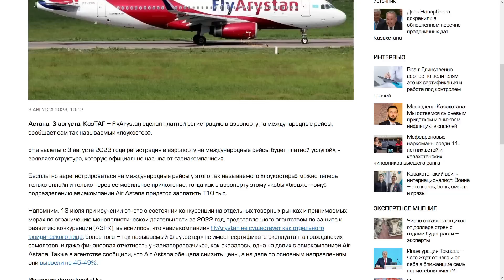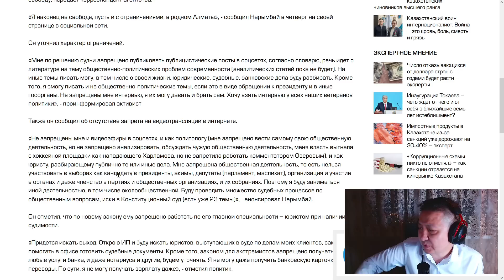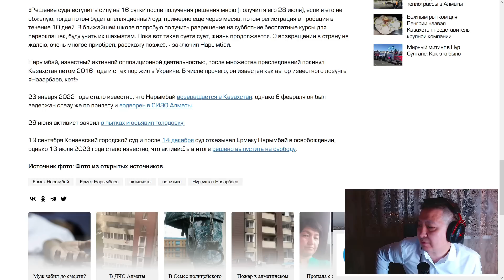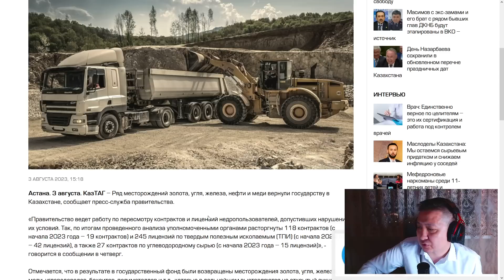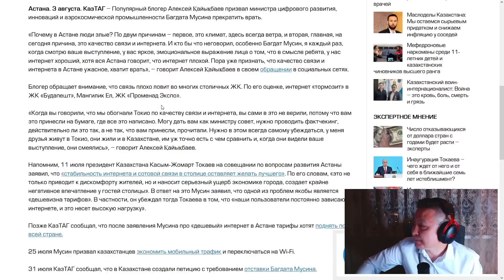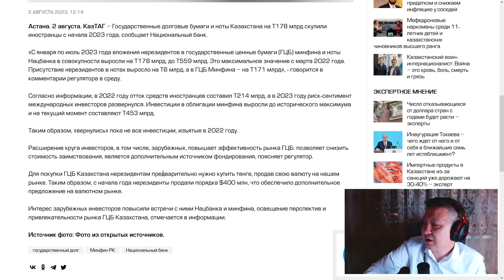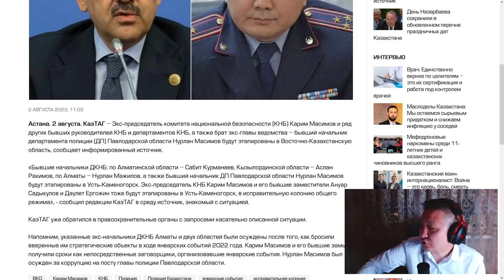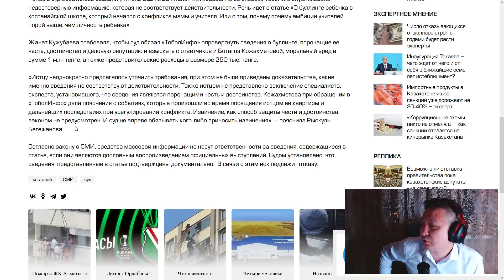«Мусин, хватит врать!!!» | Назарбаев без праздника не остался | Куда этапируют Масимова и компанию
0:00 FlyArystan сделал платной регистрацию в аэропорту на международные рейсы
1:34 Автор лозунга «Назарбаев, кет!» – политик и активист Ермек Нарымбай вышел на свободу
5:41 Ряд месторождений золота, угля, железа, нефти и меди вернули государству в Казахстане
7:31 Бывшего гендиректора «АлматыЭлектроТранс» приговорили к пяти годам тюрьмы
8:31 Популярный блогер Қайықбаев призвал Мусина прекратить врать
10:32 Судью проверяют на факт пьянства за рулем в Талдыкоргане
11:32 Госдолговые бумаги и ноты Казахстана на Т178 млрд скупили иностранцы с начала года
12:56 День Назарбаева сохранили в обновленном перечне праздничных дат Казахстана
14:36 Масимов с экс-замами и его брат с рядом бывших глав ДКНБ будут этапированы в ВКО – источник
16:06 Костанайское информагентство выиграло суд по делу о защите чести и достоинства